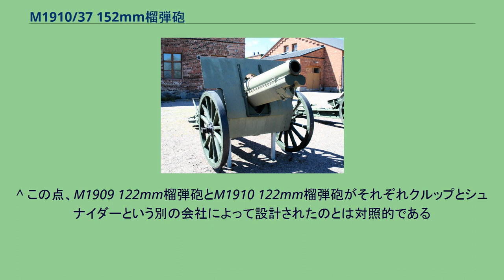M1910/37 152mm榴弾砲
M1910/37の基となった、M1910 152mm榴弾砲 M1910/37 152mm榴弾砲（ロシア語：152-мм гаубица обр. 1910/37 гг.）とは、ロシア帝国時代に採用されたM1910 152mm榴弾砲をソビエト連邦が改良した榴弾砲である。
他の近代化された火砲と同様に大祖国戦争の序盤において使用された。
M1910 152mm榴弾砲はライバルのM1909 152mm榴弾砲と同様にフランスのシュナイダー社が設計したものであり、ロシア・ソ連国内の工場において1911年から1927年にかけて348門が製造された。
しかし、旧ロシア帝国の一部であったフィンランドやポーランド、エストニアなどの独立時に一部が接収された上に、第一次世界大戦とロシア内戦、ポーランド・ソビエト戦争による損耗が重なり、1936年時点において赤軍の手元に残されたM1910は5門の試作品を含めた101門のみであった。
このため1920年代末に赤軍が保有する旧式火砲ほぼ全種類に対する大がかりな近代化計画が始まっても、ごく少数に過ぎないM1910 152mm榴弾砲をわざわざ近代化する価値はないと見なされ、1936年まではそのまま運用されていた。
しかし、1936年にはM1909/30と同様に拡大された薬室を有する新型砲身が搭載され、木製の車輪はゴムを張り付けた金属製のそれに換装された。
この改修を受けたM1910は、M1910/37 152mm榴弾砲として制式採用された。
M1910/37榴弾砲は比較的新しい設計であったため、砲架の仰角向上などの改修は行われていなかった。
タイヤを木製からゴム付きの金属製に取り換えたことにより、牽引速度は18km/hまで向上した。
移動時には8頭の馬で牽引し、砲1門ごとに付属する弾薬箱には砲弾22発と薬莢24個、そして発射用火薬が収められ馬3頭で牽引された。
しかし第一次大戦期に設計された砲である点に変わりはなく、単脚式砲架故の水平射角の狭さと、車軸にサスペンションがないことにより自動車による高速牽引が不可能な点は改善されることはなかった。
M1910/37榴弾砲が導入された直後には新型のM-10 152mm榴弾砲が開発されたが、これは砲架の構造の複雑さにより生産ペースが上がらず、1941年には生産が中止されている。
M1910/37榴弾砲はライバルのM1909/30と共に大祖国戦争に投入されたが、具体的な運用期間や戦果ははっきりとしておらず、ドイツ国防軍やフィンランド国防軍がこれを鹵獲して運用した形跡もない。
^ この点、M1909 122mm榴弾砲とM1910 122mm榴弾砲がそれぞれクルップとシュナイダーという別の会社によって設計されたのとは対照的である